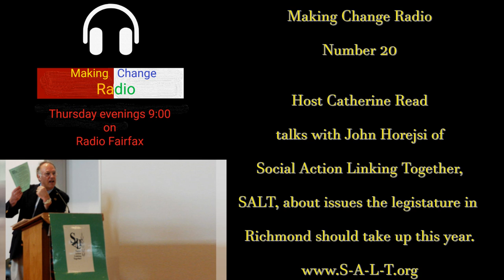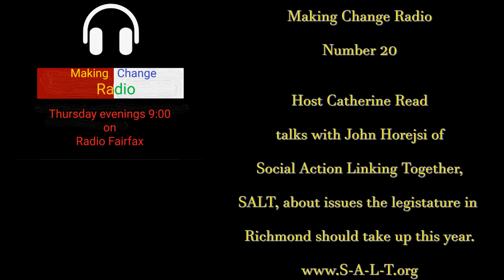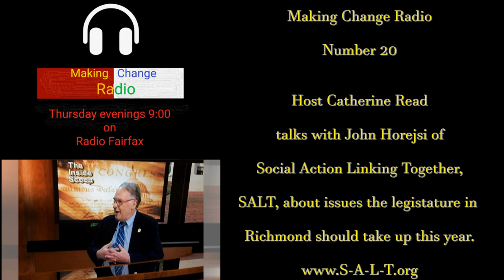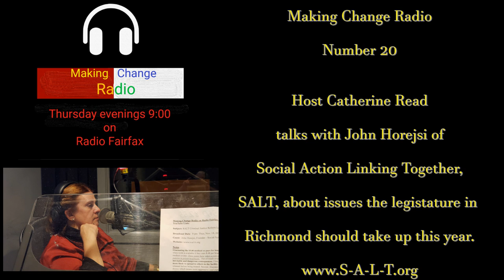Making Change Radio 20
John Horejsi of Social Action Linking Together (SALT) talks about the issues SALT will work to get the legislature to address this January in Richmond.